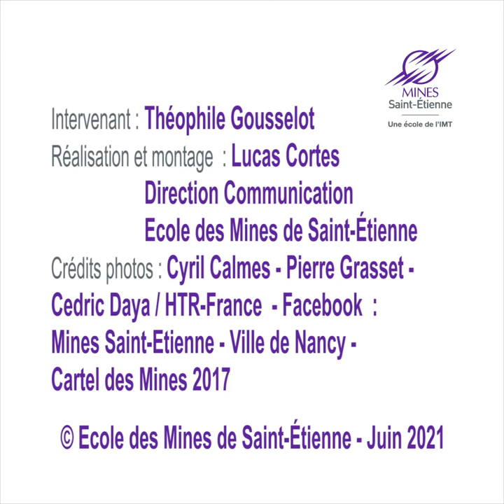TÉMOIGNAGE : Le cycle Ingénieur Spécialité Microélectronique et Informatique [ISMIN] avec Théophile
Théophile Gousselot est élève en 3ᵉ année à Mines Saint-Étienne sur le campus Georges Charpak Provence en cycle ISMIN. Il nous partage son expérience au travers du cycle ISMIN, des stages, des projets, de la vie étudiante, ...